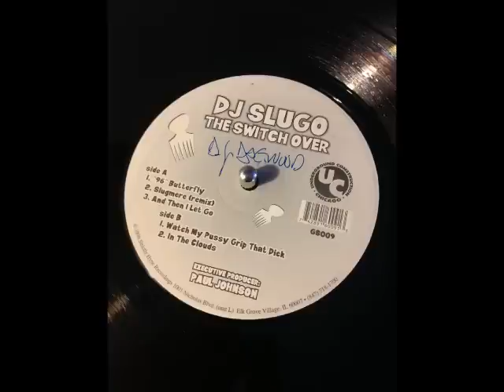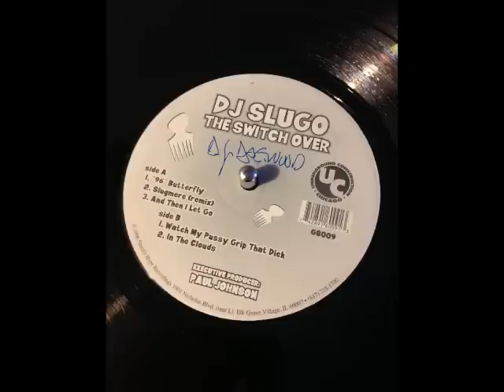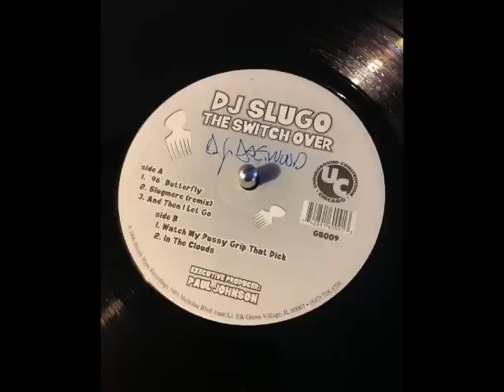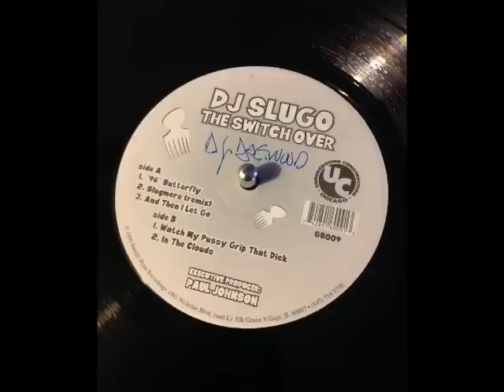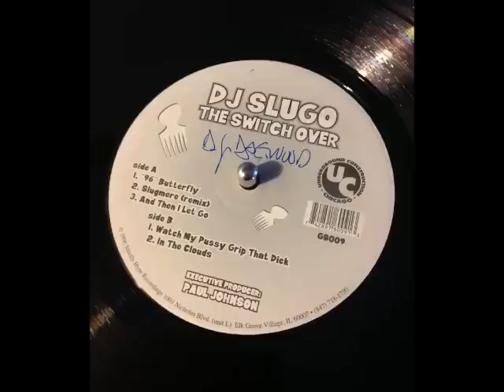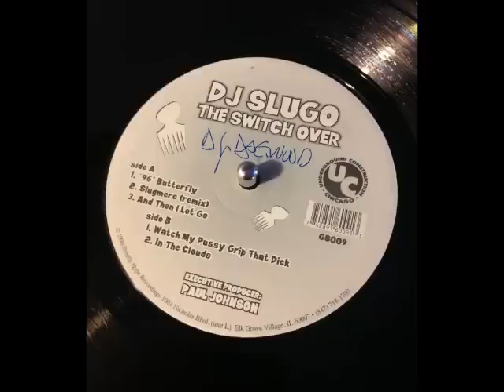DJ Slugo - In The Clouds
Label: Ghetto Series ‎-- GS009
Format: Vinyl, 12"
Country: US
Released: 1996